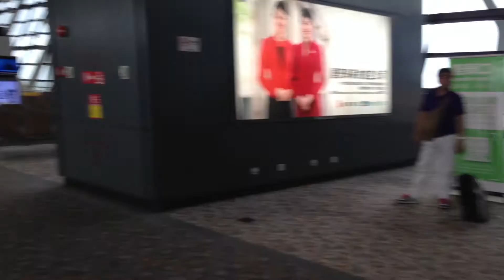Cabin attendant of ANA in Shanghai Pudong International Airport